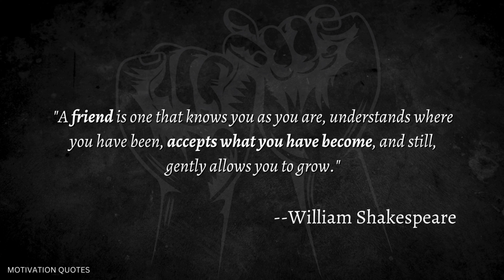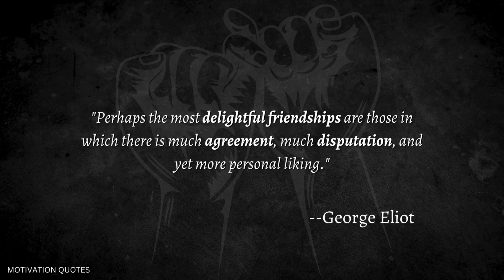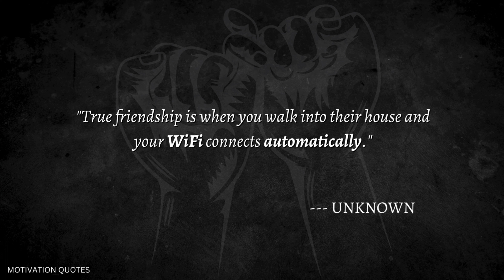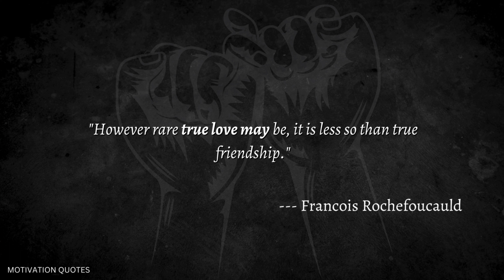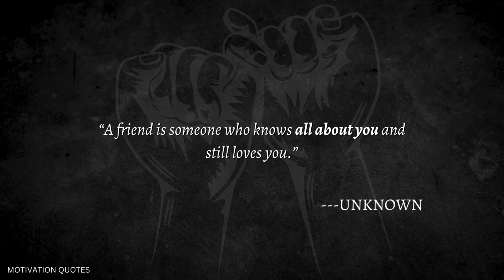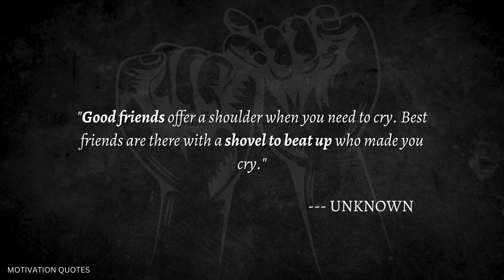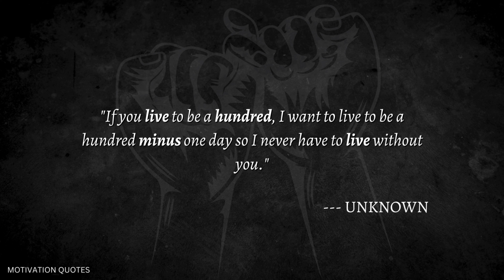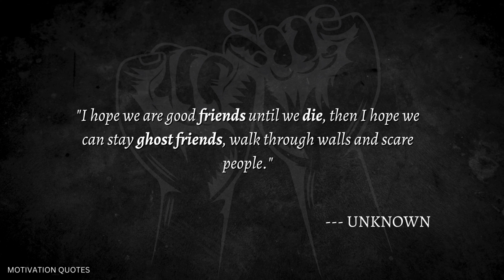The 100 quotes about friendship Guide For Everyone...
The strength of the bond of friendship between two people can vary. If the bond is very strong, they are called best friends. This can usually be achieved by possessing the elements of friendship, by being kind, generous, loyal, honest, and by having fun. With these qualities, you can truly enjoy the bliss of friendship.

We hope you enjoyed this Wise Quotes, a lot of work has been put into it.